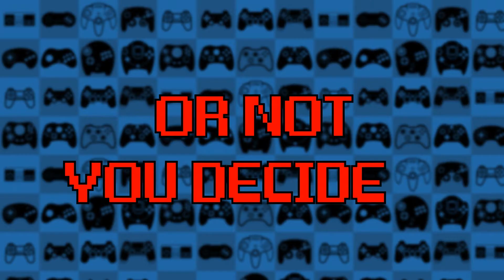THERE'S MULTIPLAYER?! | Shadow the Hedgehog Part 17 | Bottles and Pete play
In this episode of Shadow the Hedgehog, we immediately start a new route and find out that there is MULTIPLAYER in this game!
We hope you enjoy our Let's Play of Shadow the Hedgehog! Shadow the Hedgehog is a game created by Sonic Team and Sega in 2005 for the Sony Playstation 2, Xbox, and Nintendo Gamecube. In this game, you take the control of Shadow the Hedgehog, the infamous anti-hero of the Sonic the Hedgehog series, and help him uncover his memories as well as reveal his past and how and why he was created.  Though not handled in the best way, Shadow the Hedgehog is a decent attempt at trying to create a darker tone in a Sonic game as well as posing some existential questions!